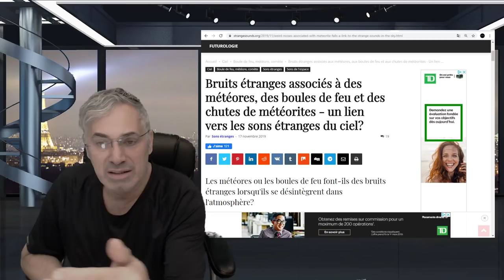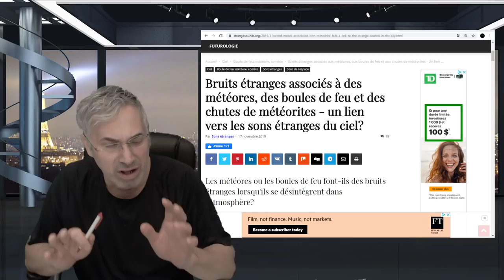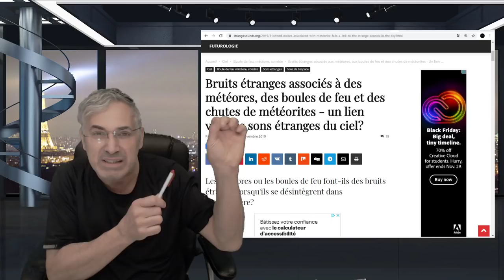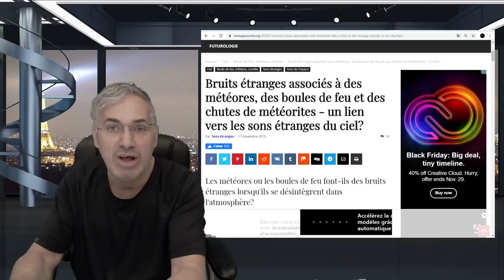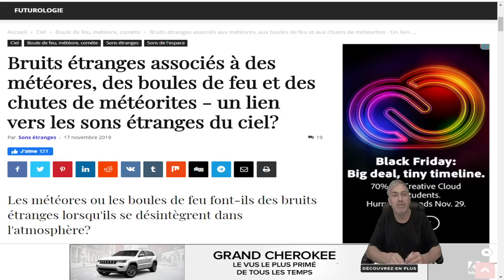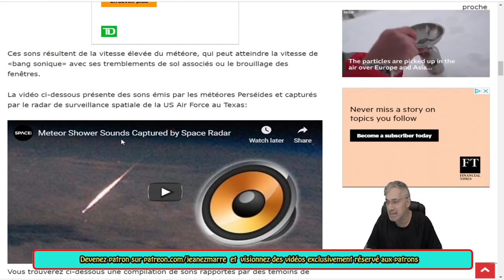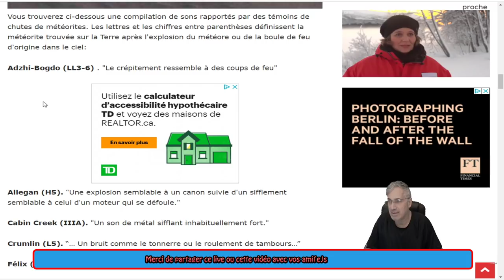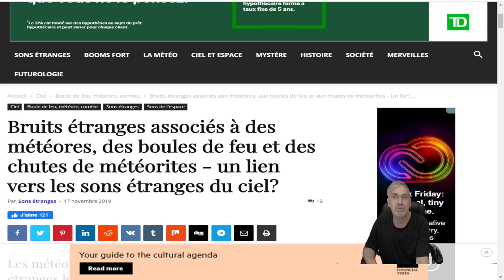EXCLUSIF;ENFIN UNE EXPLIQUATION POUR TOUS CES BRUITS ÉTRANGES VENANT DU CIEL?